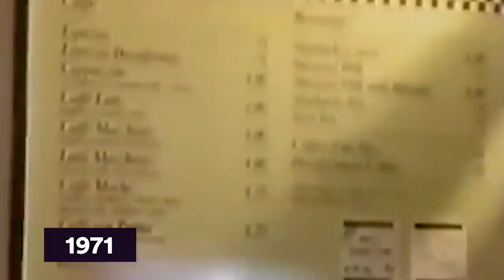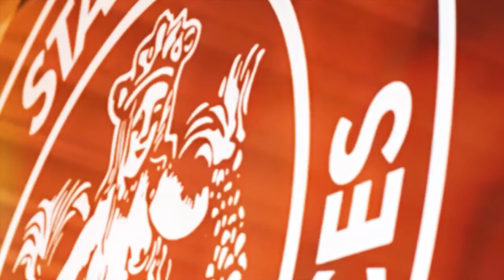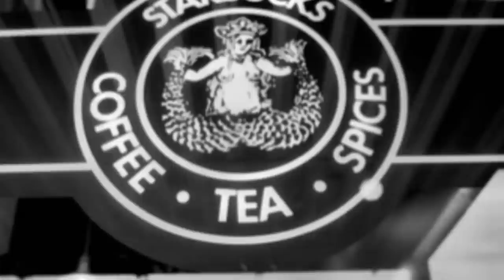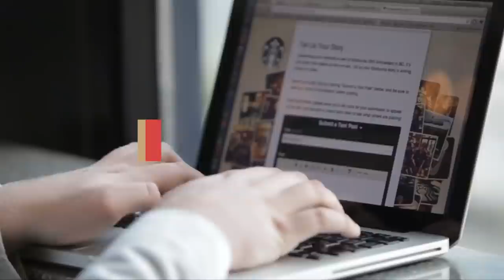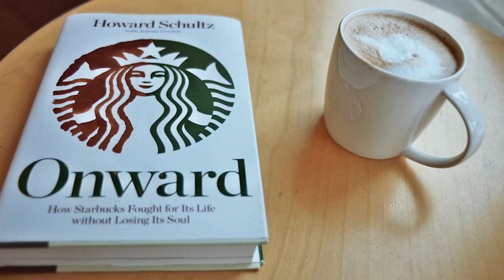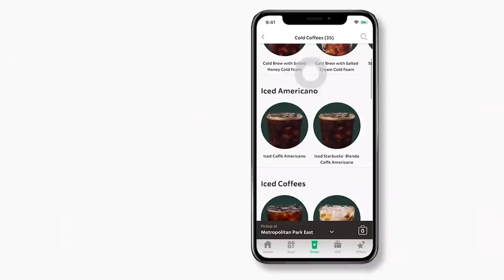How Starbucks Became A $100B Success Story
How did Starbucks become a $100 Billion dollar success story with over 33 000 locations worldwide and a brand name worth more than $13 billion dollars? Starbucks stands far above even its closest competitors, however in 1971 when the company was founded in Seattle, Washington, freshly roasted coffee beans and espresso-based drinks were a niche specialty product with an uncertain future. So how did Starbucks become the biggest coffee chain in the world, and what makes it so unique even today?

This video is about How Starbucks Became A $100B Success Story